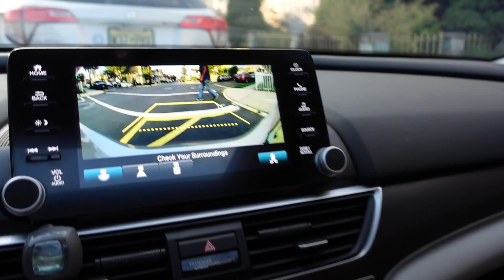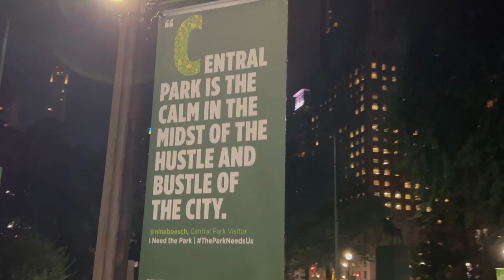"The City That Never Sleeps: A NYC Vlog Experience"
"Welcome to my NYC vlog, where I take you on a journey through the city that never sleeps. From taking my girlfriend and her best friend to a Giveon concert, to enjoying a delicious meal at a restaurant with my best friend, and then strolling through Central Park, and dancing the night away at a club.

Come join us through our mini adventure in NYC!